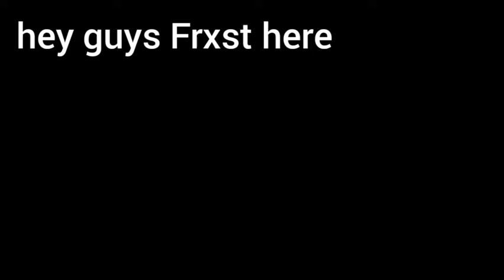Membrane vs Mechanical Keyboard Fortnite Test!!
this is a re upload if your wondering

RESULTS:
Mechanical Is better only because of the feel. Otherwise Performance Is good on both
(It's Completly Free. No Charges To Your Bank Account )

Aditional Info:
I Record on OBS For PC and ShareFactory on PS4